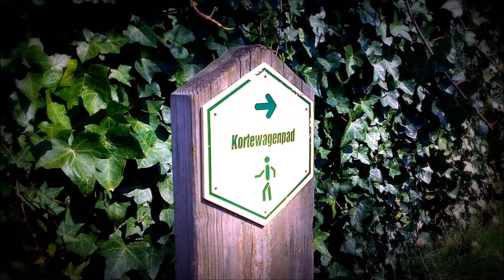Het Kortewagenpad te Lauwe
Wandeling van 13 km